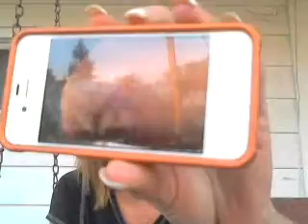Recap, Gain and GABA Decision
Recap of the week. Gain. GABA Decision.